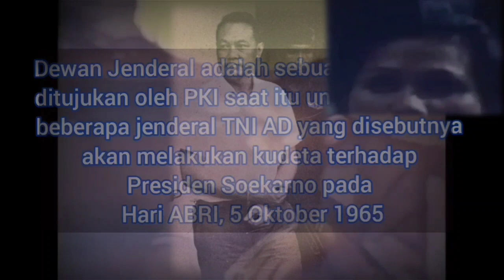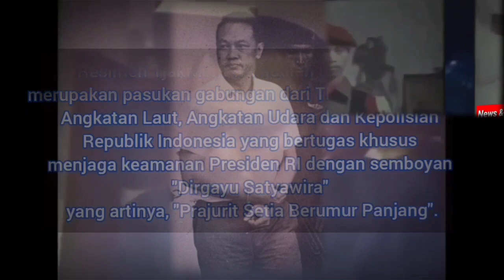(Hadiah Lebaran Untuk Soeharto, Amir Machmud)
Brigjen Soepardjo tertangkap di hari lebaran. Diincar karena tuduhan keterlibatannya secara langsung dalam G30S.

Menjelang hari Lebaran, Panglima Kodam V Jaya Brigjen Amirmachmud mendapat tugas khusus. Perintah datang langsung dari atasannya: Panglima Kostrad merangkap pimpinan sementara TNI AD Letjen Soeharto. Sudah barang tentu Amir menyanggupi.